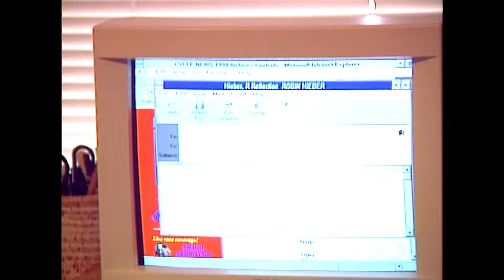1998 Steve and Robin and Jake shoots pool